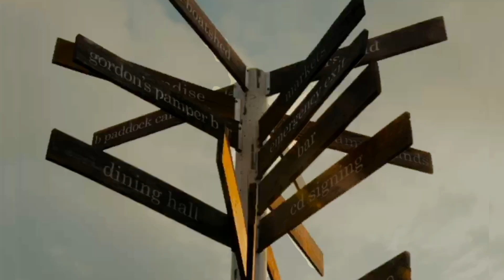CMC Rocks QLD 2022 | Day 1 | Friday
Day One of CMC Rocks QLD 2022 with Kane Brown, Jimmie Allen, Lee Kernaghan, Abby Anderson and many more - Friday 23 September 2022.